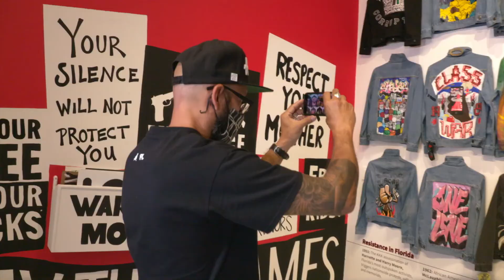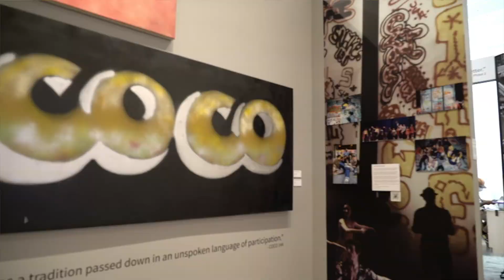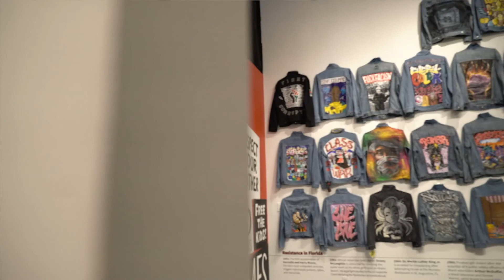Museum of Graffiti in Wynwood | Art Loft 902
We take you inside The Museum of Graffiti – the first museum of its kind, celebrating the storied history of graffiti and the evolution of the art from a vandal’s form of expression to an art movement that is celebrated globally.